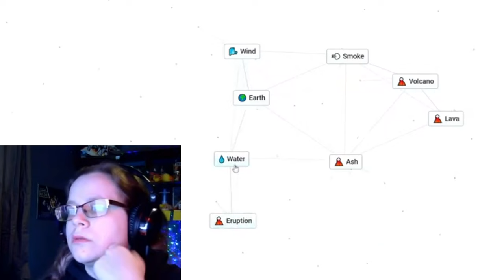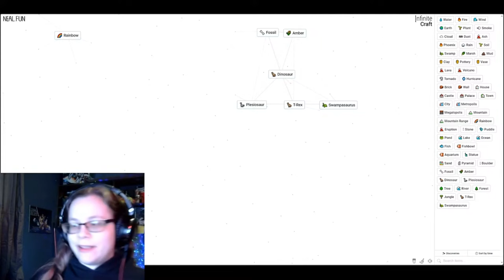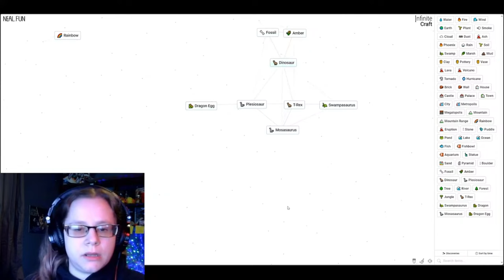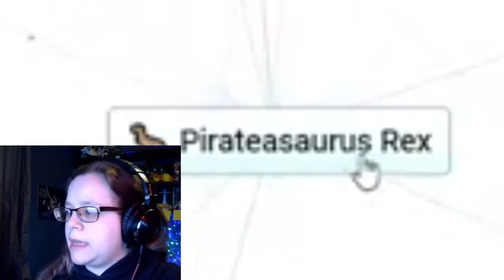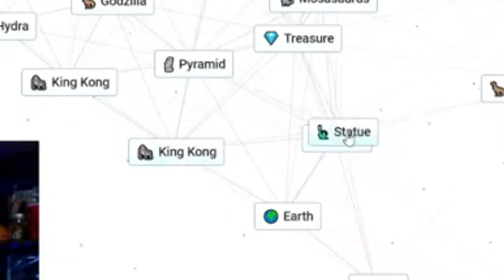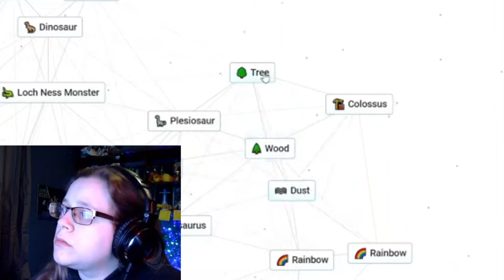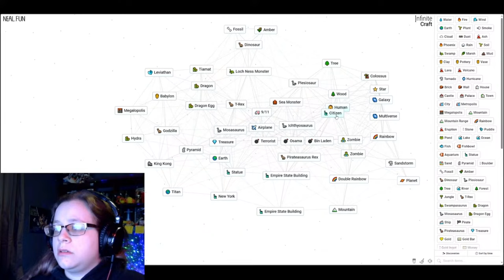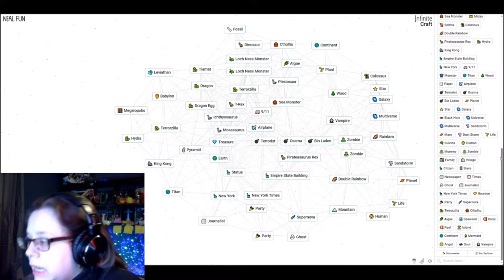Infinite Craft is UNHINGED!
Infinite Craft is an unhinged crafting game where you can make ANYTHING! I just wanted to craft Dinos but chat had other plans... I haven't made any of my own discoveries of my own, but you can share yours on our Discord (in LinkTree).